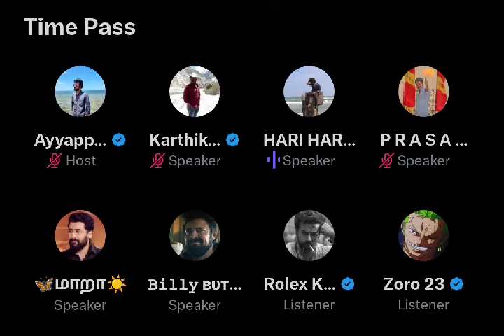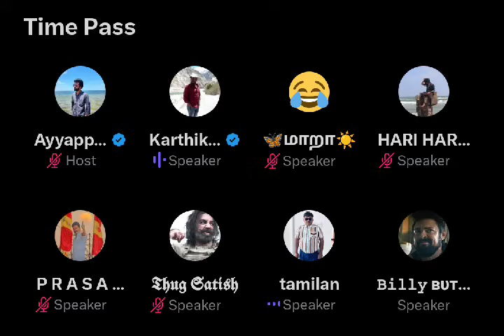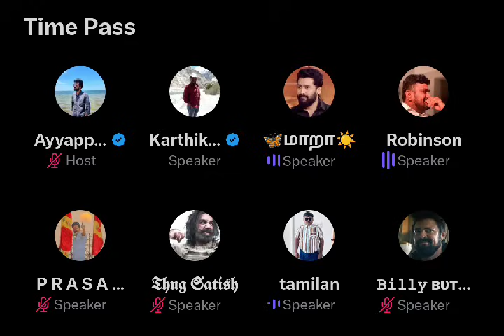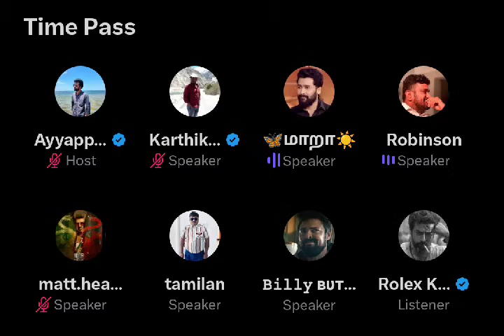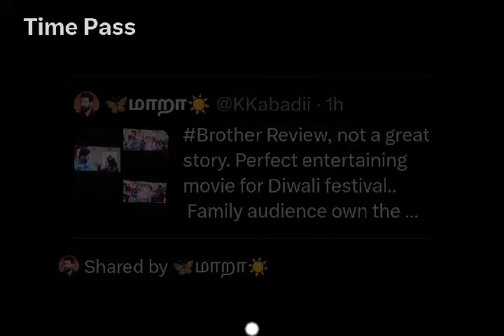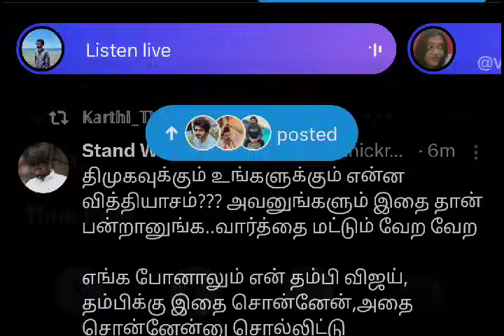இது கொள்கை இல்ல, கூமுட்டை, TVK Vijay-ஐ பொலந்து கட்டிய Seeman latest speech vijay | Time pass space